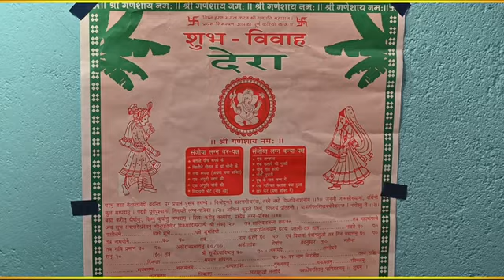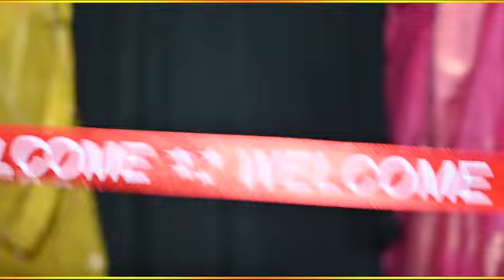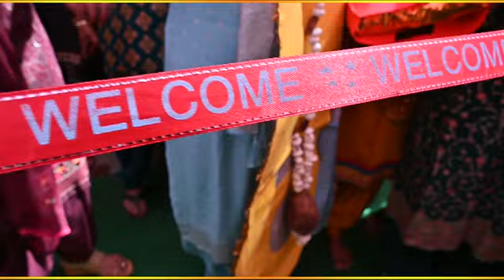Ankush Weds Shakshi //Sham studio//